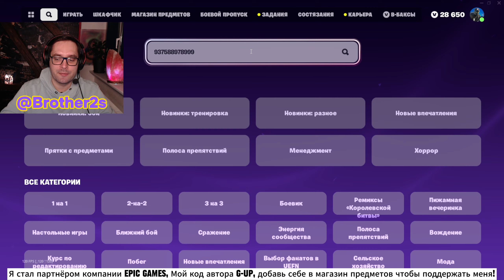💥 КАК БЫСТРО ПРОКАЧАТЬ 100 УРОВЕНЬ БОЕВОГО ПРОПУСКА В ФОРТНАЙТ 💥 БАГ НА ОПЫТ 4 СЕЗОН 4 ГЛАВА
✅ Крипта: 0x052AAaF270ff05E11cbCb36Be7D28aFe849987F0